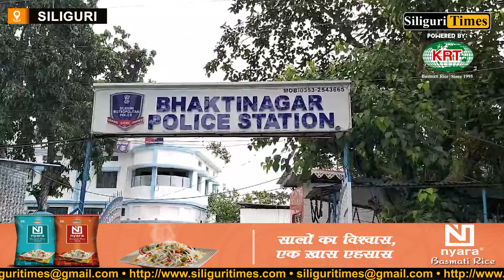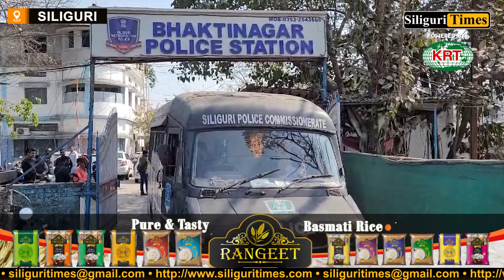Four arrested for misbehaving with a young woman and assaulting two youths in Siliguri (Hindi)